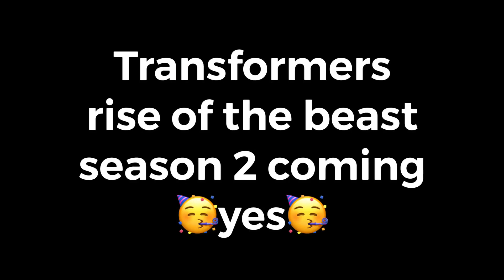How I make elena from transformers rise of the beast